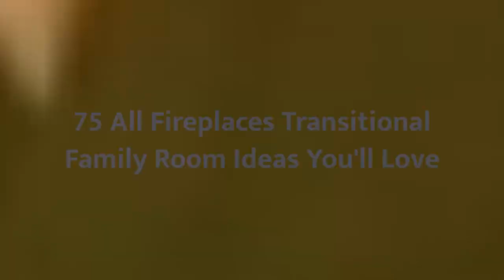75 All Fireplaces Transitional Family Room Design Ideas You'll Love ➤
Browse transitional family room ideas and discover transitional decorating and design inspiration for your next remodel or update, including transitional color, layout and decor options.

0:00:00 - Intro
0:00:12 - All Fireplaces Transitional Family Room Design Ideas You'll Love: Inspirations 1 to 25
0:03:03 - All Fireplaces Transitional Family Room Design Ideas You'll Love: Inspirations 26 to 50
0:06:07 - All Fireplaces Transitional Family Room Design Ideas You'll Love: Inspirations 51 to 75

👋 Well Hello!